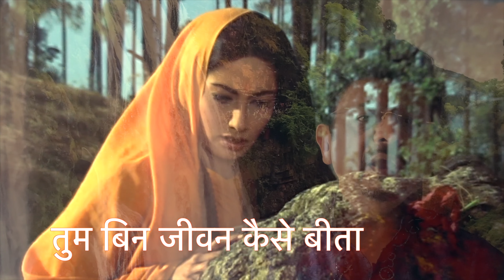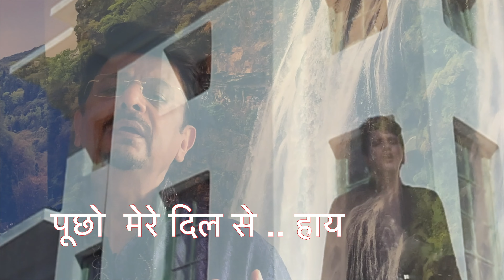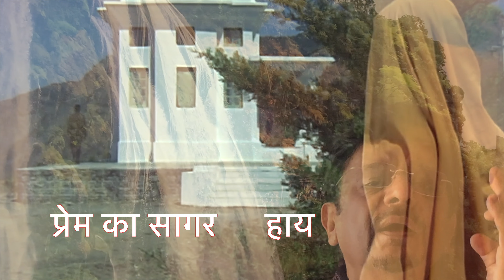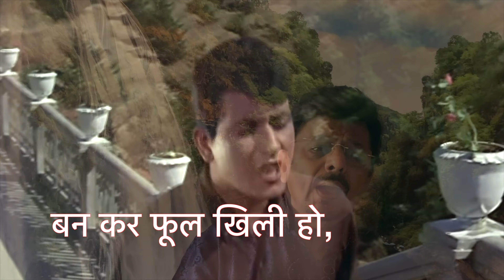Tum Bin Jeevan Kaise Beeta in 4K Lyrical | तुम बिन जीवन कैसे बीता | Anita (1967) | by Dr.R.K.Kale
Song Details:
Song : Tum Bin Jeevan Kaise Beeta | तुम बिन जीवन कैसे बीता
Film : Anita (1967)
Music Director: Kalyanji Anandji
Lyricist: Raja Mehdi Ali Khan
Original Singer: Mukesh
Cover by Dr.R.K.Kale

Lyrics (English) :
Tum bin jiwan kaise beeta,
puchho mere dil se, puchho mere dil se
puchho mere dil se hai, puchho mere dil se

Saawan ke din aye, beeti yaaden laaye
Kaun jhukaa kar ankhen,  mujhko paas bithhaaye
Kaisa tha pyaara roop tumhaara,

Prem ka saagar haaye, chaaron taraf laharaaye
Jitana age jaaun, gehara hota jaaye
Gum ke bhnwar mein,  kya kya duba,

Jaise juganu ban mein, tu chamake asuan men
Bankar ful khili ho, jaane kis bagiyan men
Main apani kismat pe roya,

Lyrics Hindi :
तुम बिन जीवन कैसे बीता,
पूछो मेरे दिल से,  पूछो मेरे दिल से
पूछो मेरे दिल से हाय ,  पूछो मेरे दिल से

सावन के दिन आए,  बीती यादें लाए
कौन झुकाकर आँखें,  मुझको पास बिठाए
कैसा था प्यारा रूप तुम्हारा,

प्रेम का सागर हाय, चारों तरफ़ लहराए
जितना आगे जाऊँ,  गहरा होता जाए
ग़म के भंवर में,  क्या क्या डूबा,

जैसे जुगनू बन में,  तू चमके अंसुअन में
बन कर फूल खिली हो,  जाने किस बगियन में
मै अपनी किस्मत पे रोया,